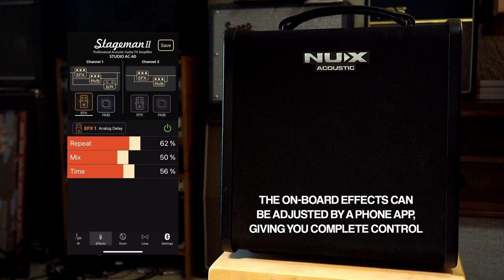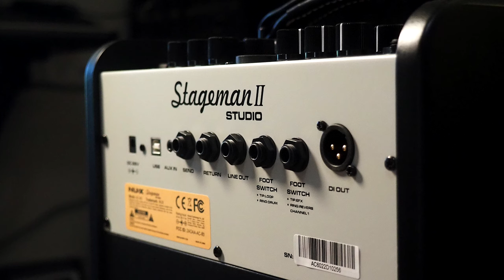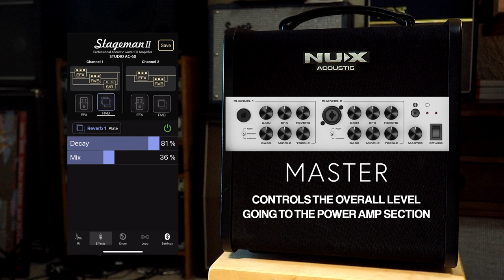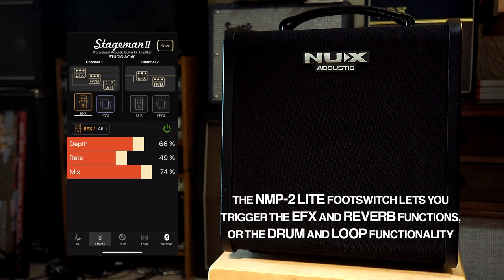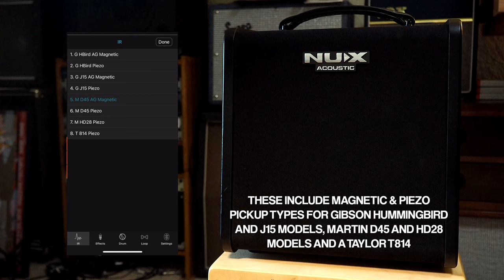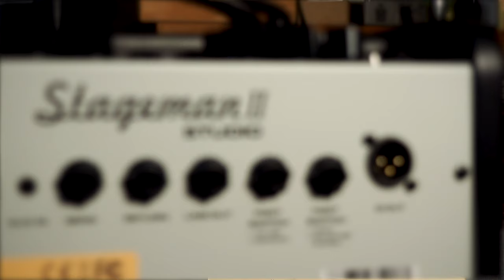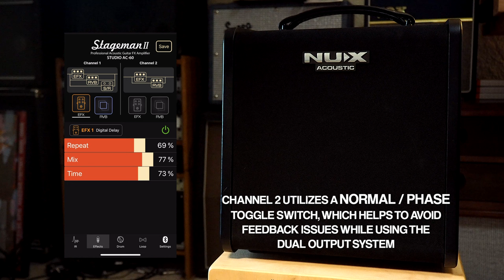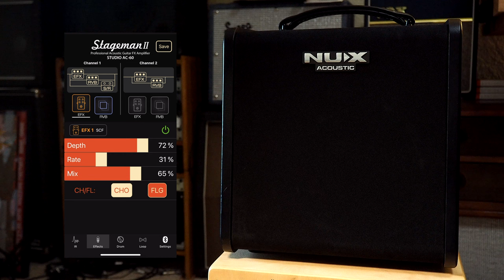NUX Stageman II Studio AC-60 Acoustic Amplifier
The Stageman II AC-60 has 2 channels and both are optimized for acoustic guitar and microphone inputs respectively. The dual-input channels, on the NUX Stageman II AC-60 acoustic guitar amplifier, provide you with even more options for gigs or studio recording.

Equipped with NUX's latest DSP technology, the Stageman II AC-60 delivers pure, rich acoustic sound with projection far beyond its size. The Stageman II AC-60 has flexible outputs for both stage and recording applications, and is designed for your interface needs. XLR DI output and Line output jack can be used as an analog audio-out for recording or sending to a monitor. To accentuate your customized sound, Send/Return FX Loop inputs interface with any of your essential effects gear as well.

1971 Martin D-35
Fishman Rare Earth soundhole pickup